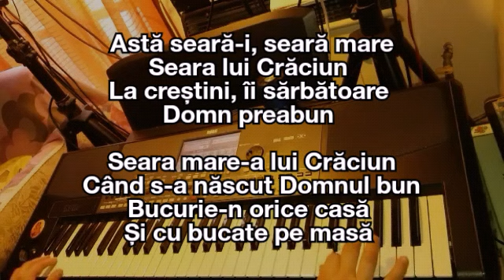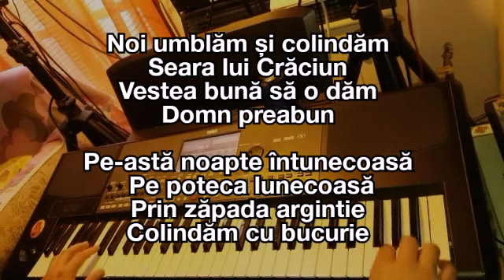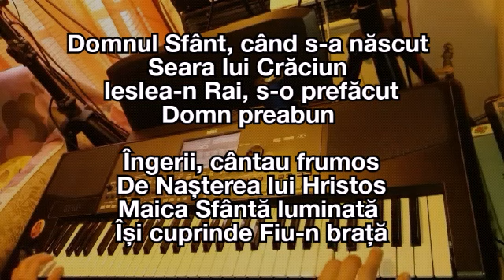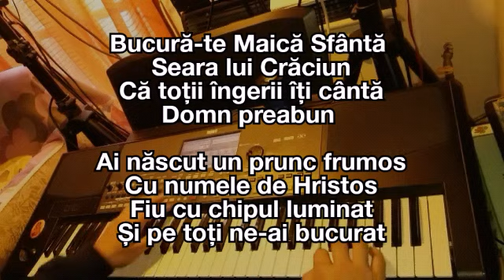🎄Astă seară-i, seară mare - Geo Anița și Cipri Popescu COVER (Sol ' Major) - KARAOKE